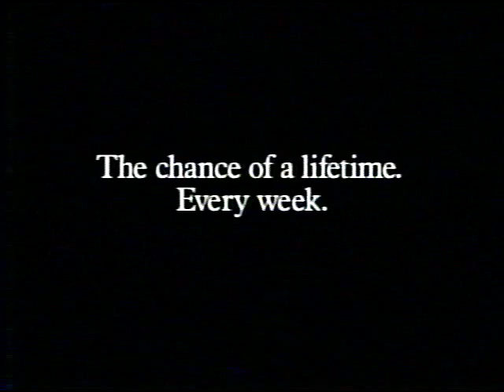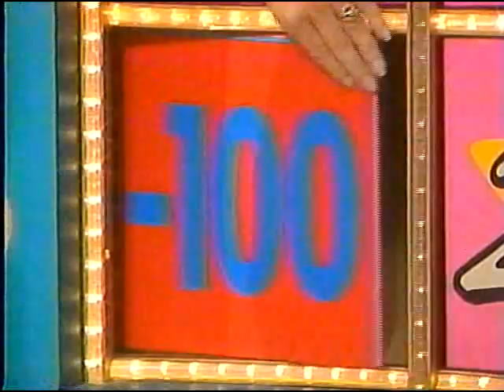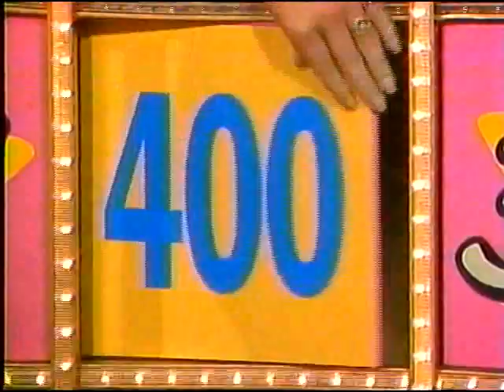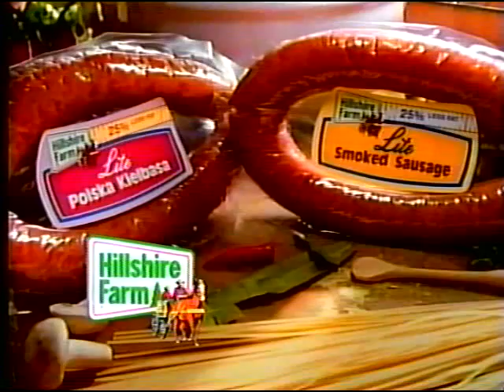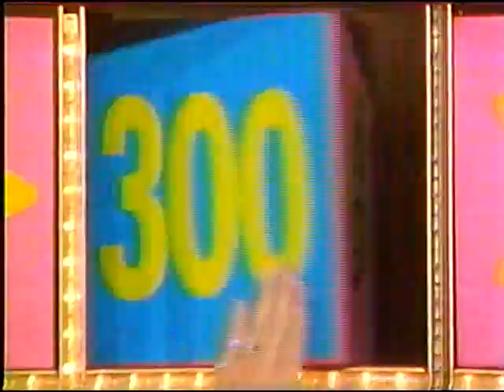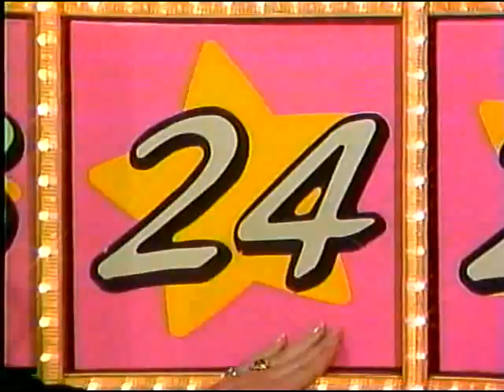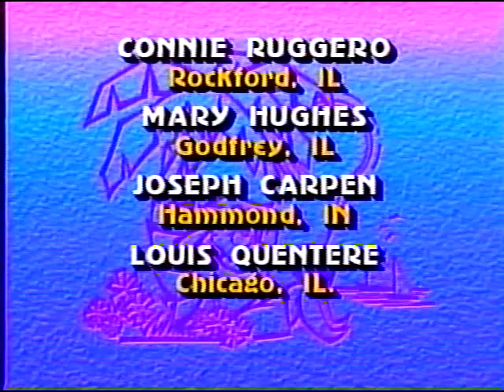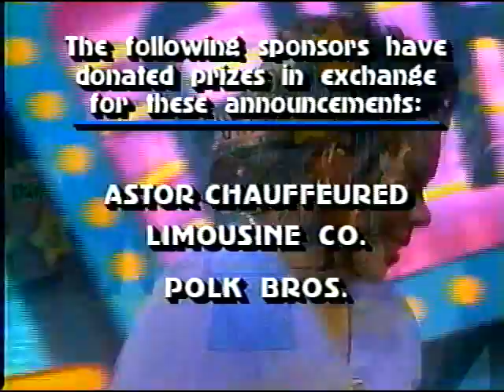Illinois Lottery - $100,000 Fortune Hunt - 3/10/90 - Mary Wilson, winner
Winner: Mary Wilson
Taped: March 9, 1990. Aired March 10, 1990.

Contestants

Fred Selliers
Jerry Payne
Virginia Kennedy
Wandalea Comer
Mary Wilson
Gus Vedros

At home players

Frank Spagnola
James Soltis
Ben Johnson
Larry Johnson
Colleen Connolly
Connie Harris
Antonio Ortega
Darlene Kerkering
Felix Papa, Sr.
Paul Mantis
Dottie Creveling
Iona Boward

Caribbean Vacation Sweepstakes Winners

Connie Ruggero
Mary Hughes
Joseph Carpen
Louis Quentere